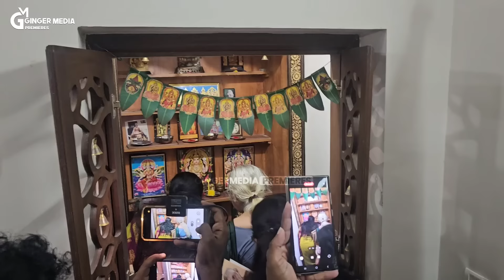നടി ദിയ ഭർത്താവ് മൂർത്തി സാറിന്റെ വീട്ടിൽ കയറിയപ്പോൾ 🥰 | Diya Sreedhar & Kriss Venugopal Wedding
Actress Divya Sreedhar wedding | Divya Sreedhar
weds Adv. Dr. Kriss Venugopal | Serial Actress Divya
Sreedhar | Divya wedding | Divya Sreedhar Venugopal
wedding | kerala wedding | celebrity wedding